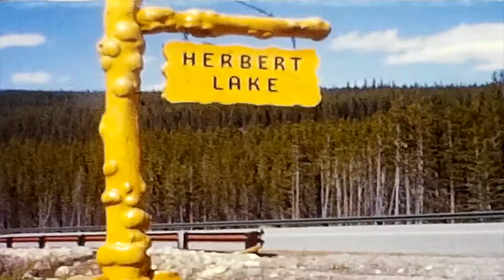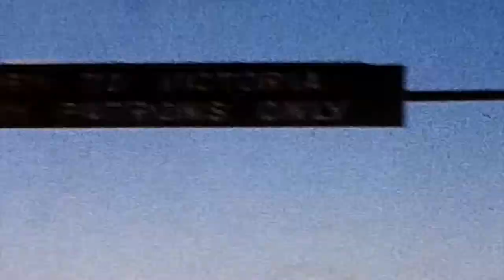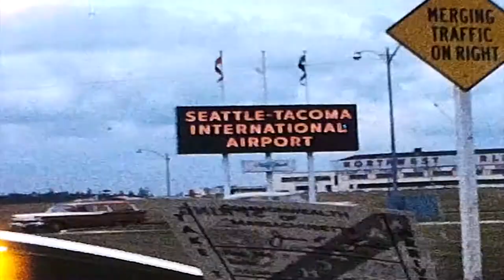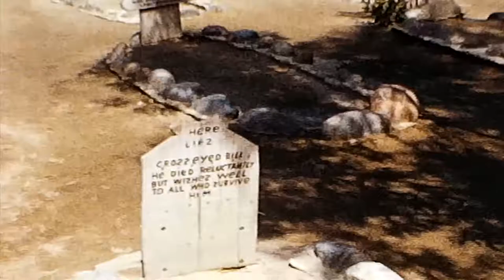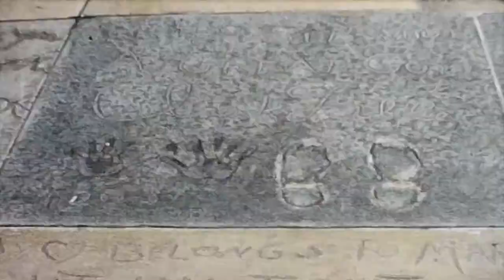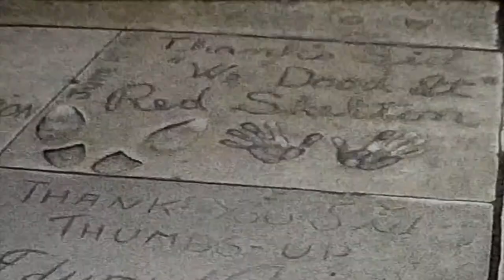Allyn Old Home Movies - 1964 [Cross Country #3] (reel #28)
Reel 3 of 5 of the Allyn Cross Country Trip 1964